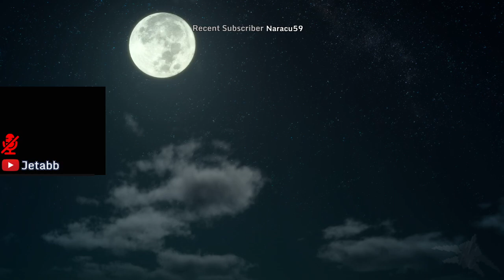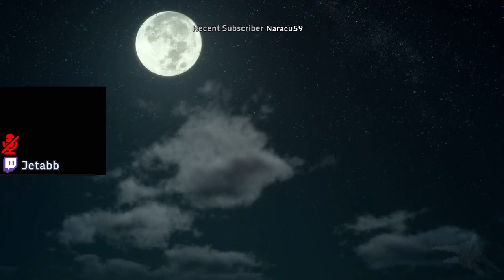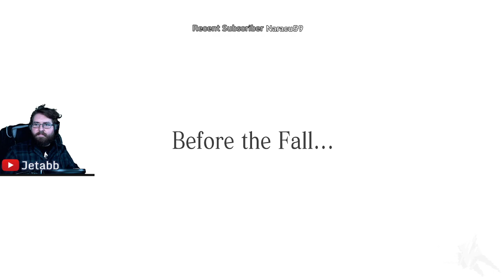Final Fantasy XV: Prologue (Part 1)